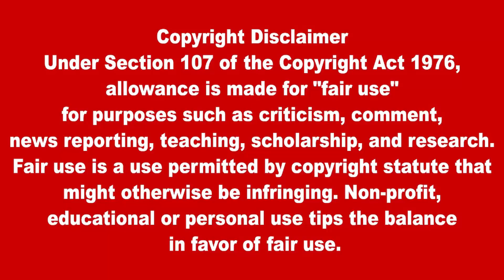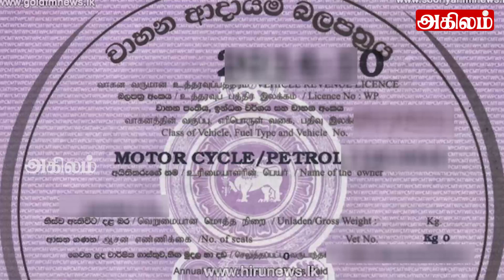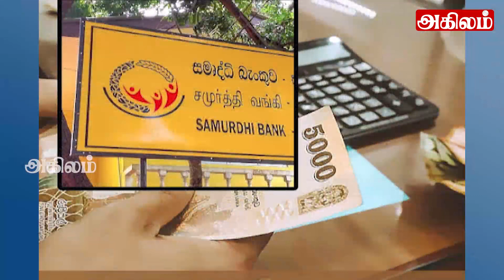இரவுநேர பிரதான செய்திகள் 25.09.2023 |Today Sri Lanka Tamil News |Thayagam Tamil Newsthayagam night